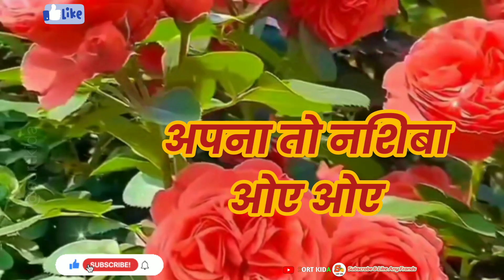Apna Bhi Naseeba Kya Khoob MilaHai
Apna Bhi Naseeba Kya Khoob MilaHai status tranding @sortkida